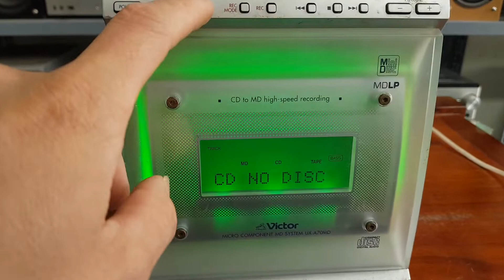Công suất Victor A70MD. giá 400k lh 0966594581 - 0979891682